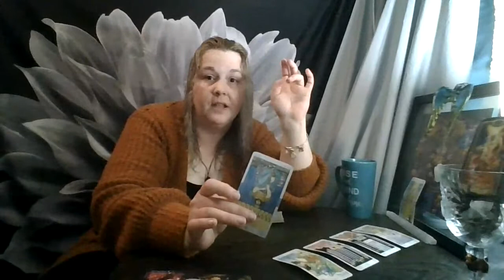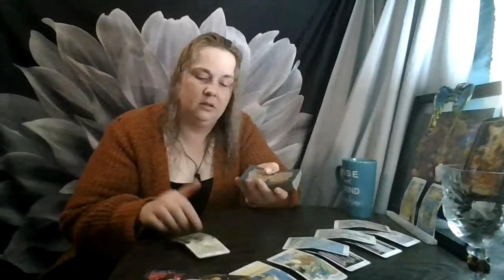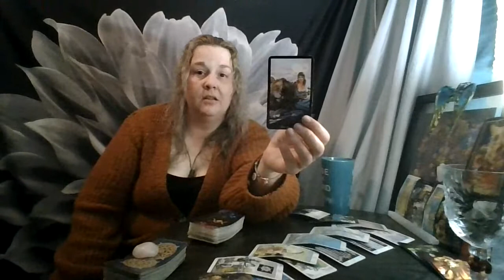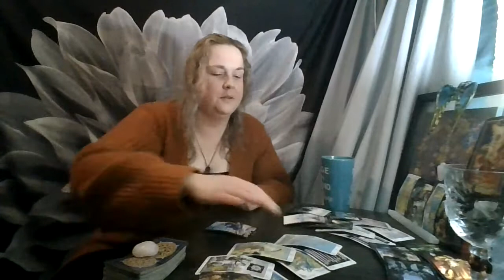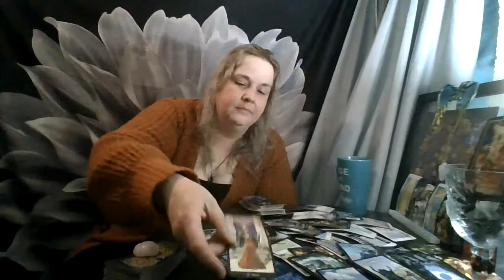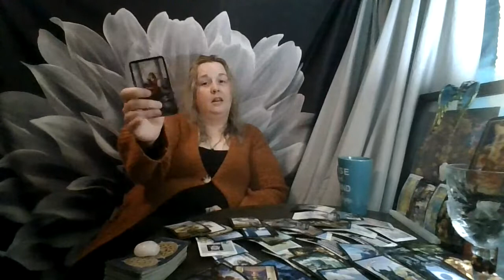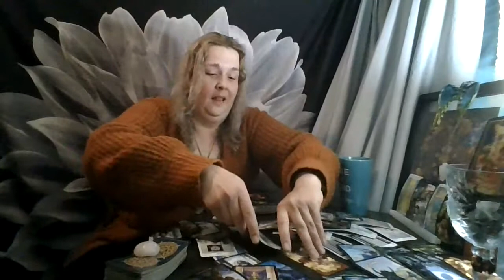Gemini June 2021: Long Bumpy Roads to Paradise